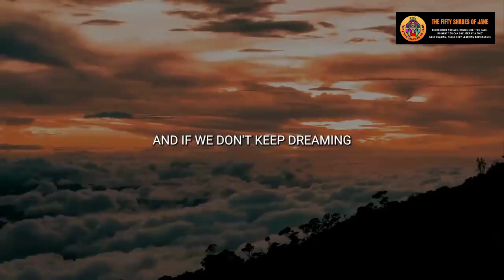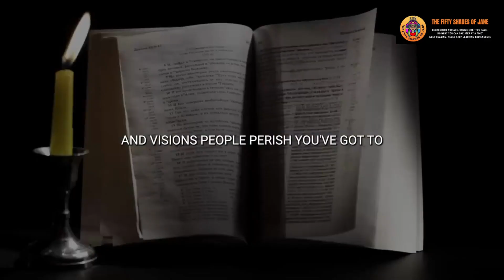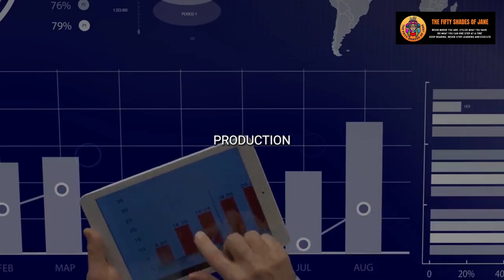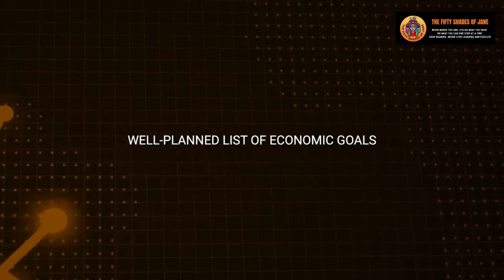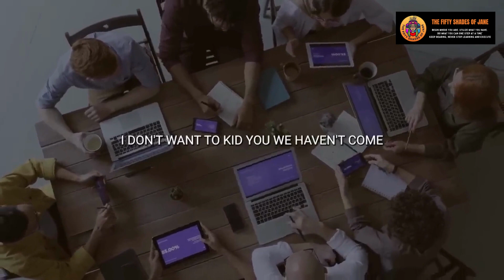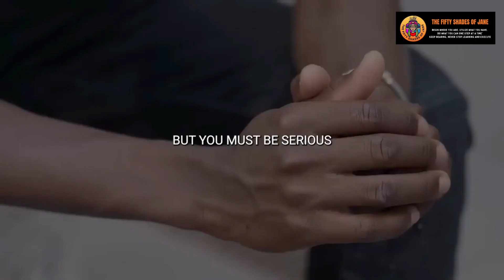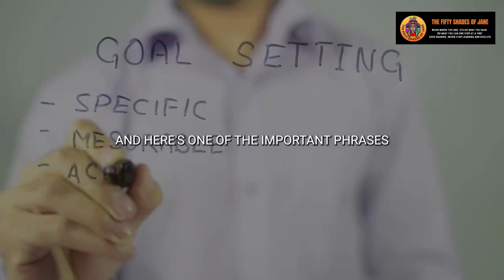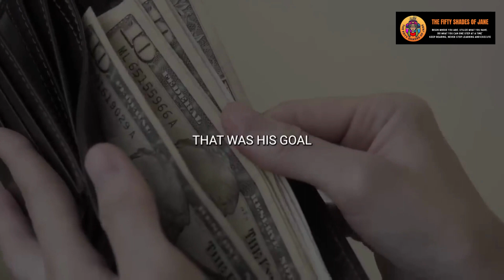WHY MOST PEOPLE FAIL IN SETTING GOALS BY JIM ROHN I KEEP YOUR GOALS SECRET UNTIL YOU GOT IT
Jim Rohn discusses goal setting and how to set goals. In today's video, Jim Rohn will explain why telling others about our goals is a bad idea. You must also have big dreams and goals, as well as a vision for how to achieve them. A man who lacks vision will perish.

And I will be definitely glad to fulfill your suggestions or any thoughts to improve my content in my channel and page. Thank you and Have a Blessed day to you💛

This video and the content it features are for educational and informational purposes only. This Channel Does Not Promote or Encourage Any illegal. The Channel is No Way Responsible for Any Misuse of the Information. Notwithstanding a copyright owner’s rights under the Copyright Act, Section 107 of the Copyright Act allows limited use of copywriter material without required permission from the rights holders, for purposes such as education, criticism, comment, news reporting, teaching, scholarship, and research. These so-called fair uses are permitted even if the use of the work would otherwise be infringing.

1) This video has no negative impact on the original works
2) This video is also for teaching and inspirational purposes.
3) It is not transformative in nature.

If you could please help me by:

2. Smashing the like button on this video 👍
3. Watching the video all the way through 👀

Thank you for visiting my channel, I love you all see yah .